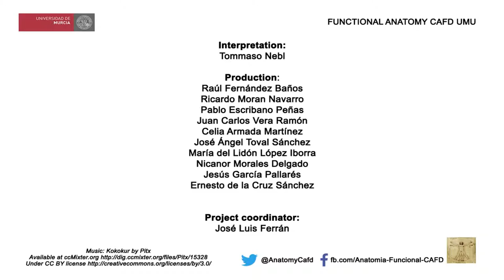Monocycle 1: English